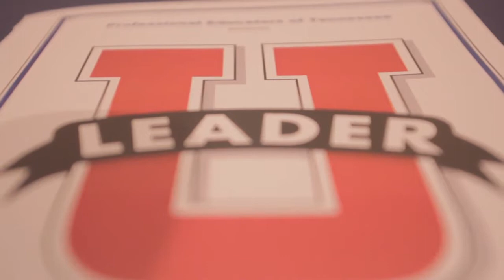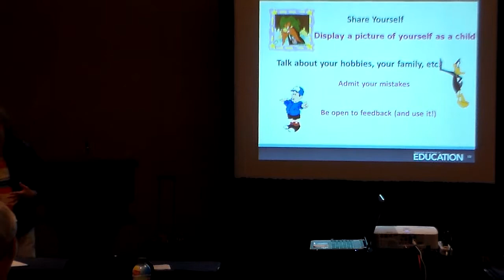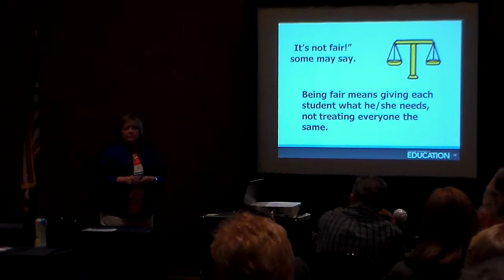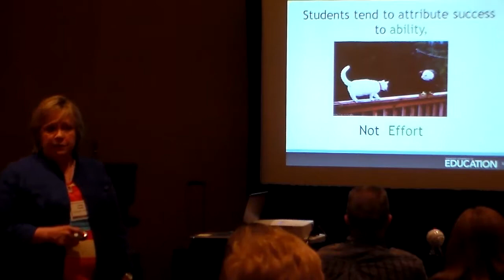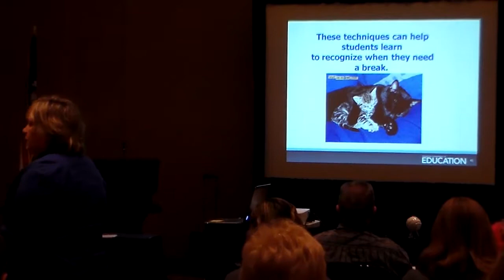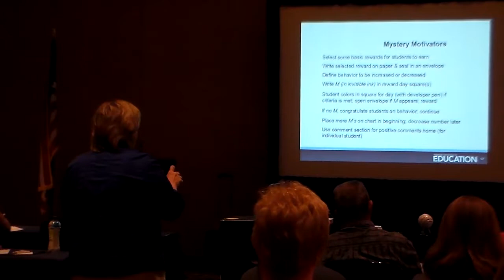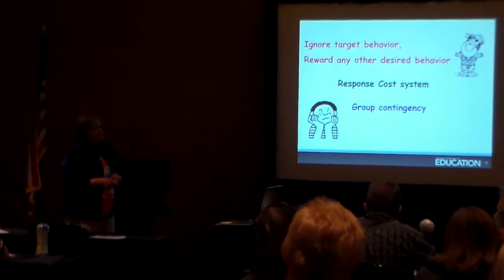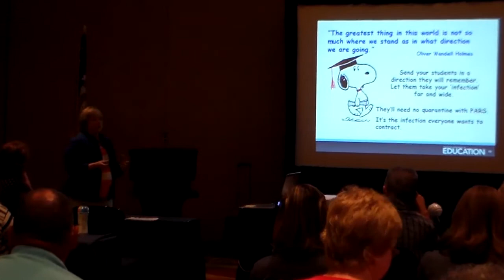Classroom Management, Success with PBIS